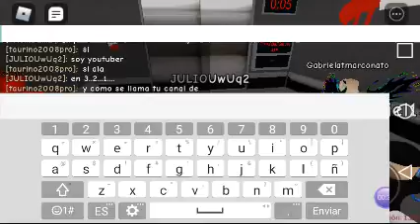GANEPLAY...HORROR ELEVATOR😱ALGUNAS VECES....DA RISA😅